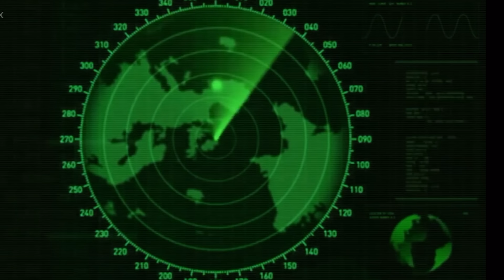Gw Movie - World War 3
World War 3 is here and everyone is at war!

for updates and sneek peeks of upcoming videos!